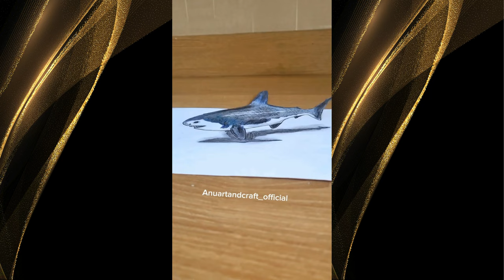How to draw a 3D shark Easy Tutorial